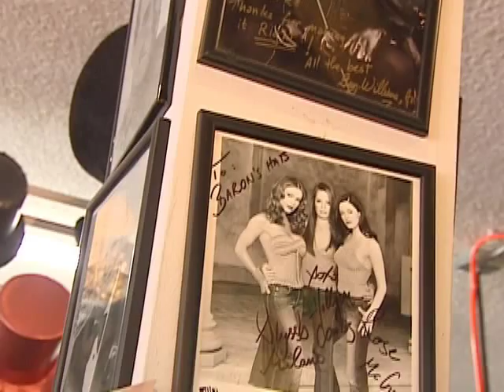Baron Hats - Hollywood's Hat Maker" Shop visit by Telemundo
A visit to the legendary Baron Hats, by Telemundo, Spanish Language  Television